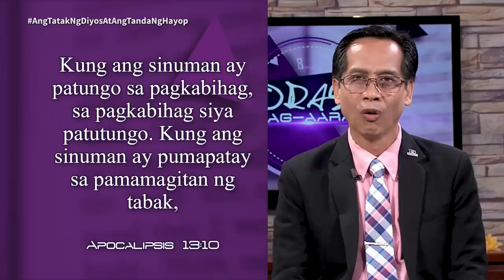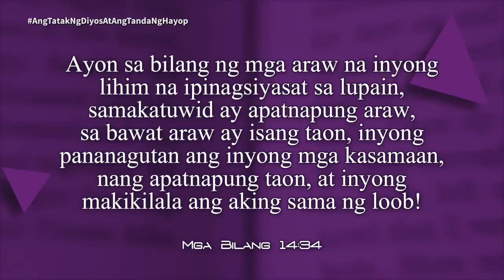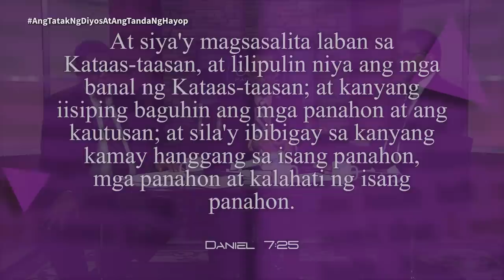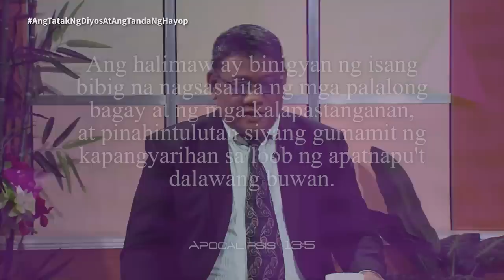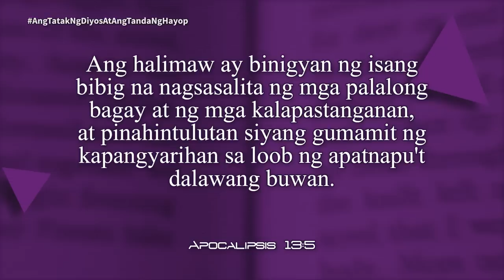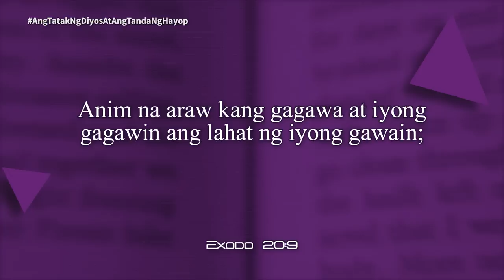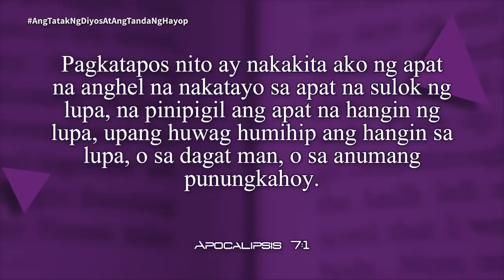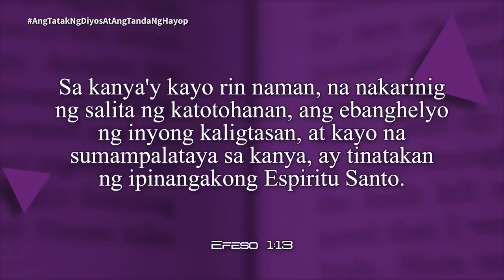Oras ng Pag-aaral | "Ang Tatak ng Diyos at ang Tanda ng Hayop: Part 2" | Lesson 12 | 2023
Oras ng Pag-aaral | "Ang Tatak ng Diyos at ang Tanda ng Hayop: Part 2" | Lesson 12
2nd Quarter 2023